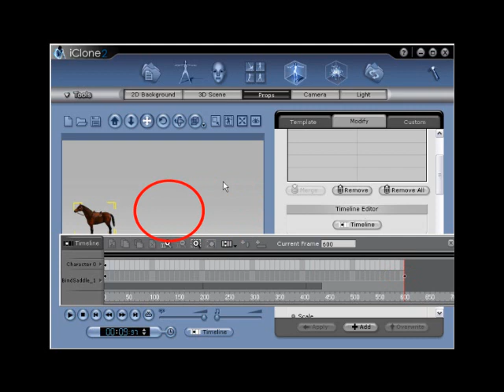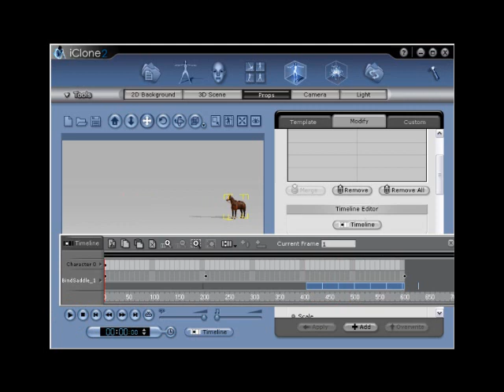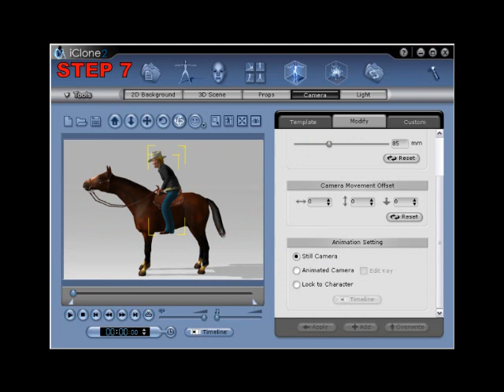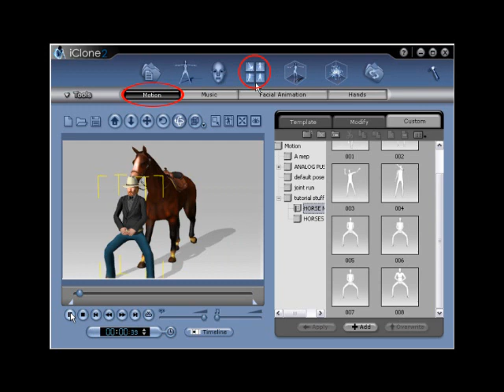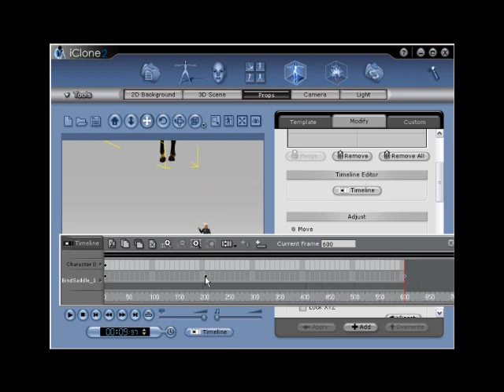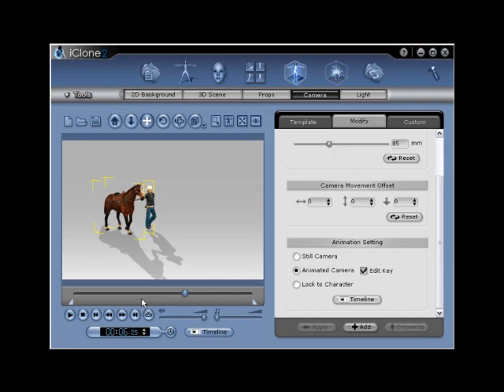iClone Tutorial - Character "Link to" Horse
In this tutorial you will learn how to animate a horse live prop using preset motion animation clips, how to link a rider to your horse and how to link a horse to a character so that the horse prop will retain the character animation in conjunction with the live prop motion clip.